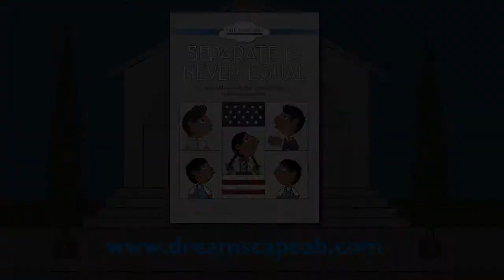Separate Is Never Equal trailer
A touching account of one family's quest for equality in America.